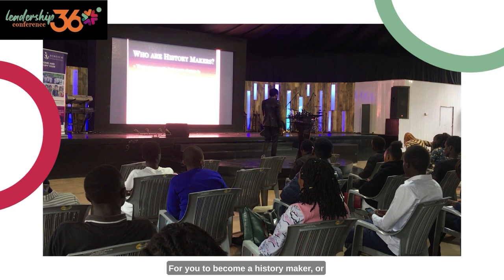Leadership 360 Annual Conference 2nd Ed. ~History Makers By Joe Luchiri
Each one,reach one, teach one!
You have not chosen Me, but I have chosen you and I have appointed and placed and purposefully planted you, so that you would go and bear fruit and keep on bearing, and that your fruit will remain and be lasting, so that whatever you ask of the Father in My name [as My representative] He may give to you.